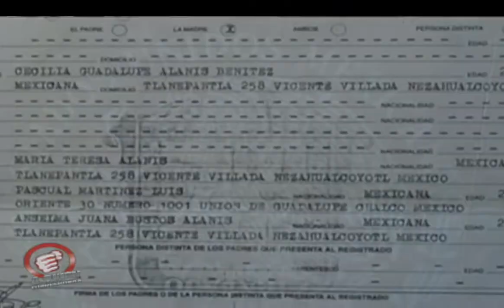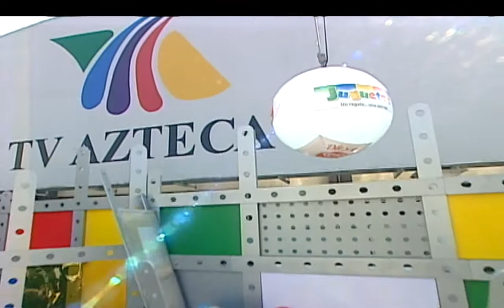A Quien Corresponda - Programa del 15 de Diciembre 2008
Se habla de la fundación Soñar Despierto México Sur.

9 de la mañana lunes a viernes por AZTECA 7